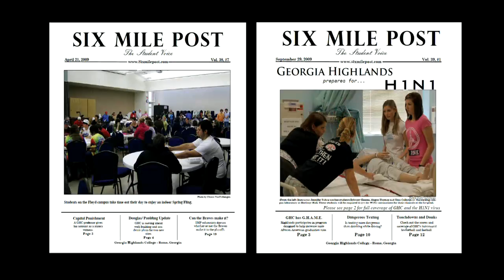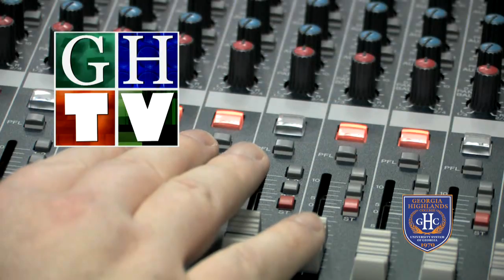Georgia Highlands College-Floyd Campus Tour with Lisa Wilson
Lisa Wilson, Miss Georgia USA 2006, hosts a tour of the Georgia Highlands College Floyd Campus. Prospective students can get a glimpse at the campus and gain insight into college life at GHC.